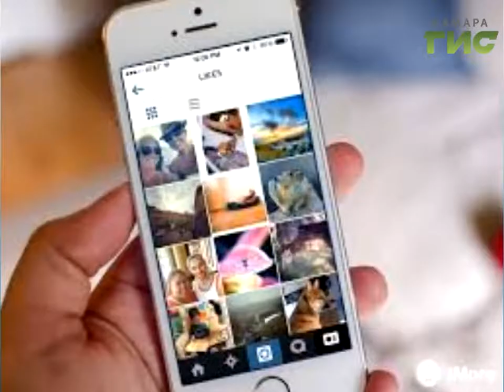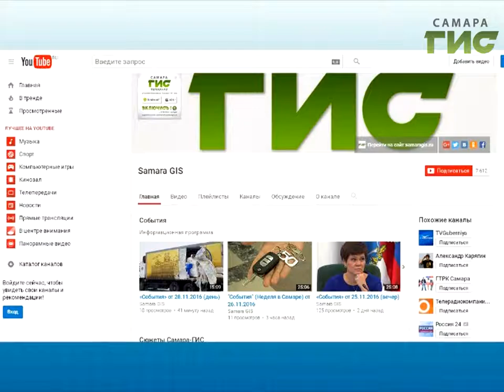"ТОЧКА.RU" от 06.12.2016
- Нежная снежная Самара - на ваших фото.
- Ночь. Вокзал. Поезд.
- Компьютерная мышь для людей без рук.
- Самая популярная знаменитость в инстаграме. Кто?
- «Шторм года» в Сочи, чудесное спасение котика, голубь-самоубийца...
- всё это и многое другое прямо сейчас!